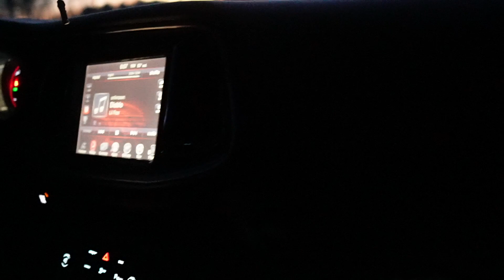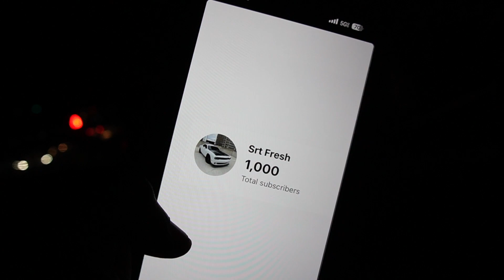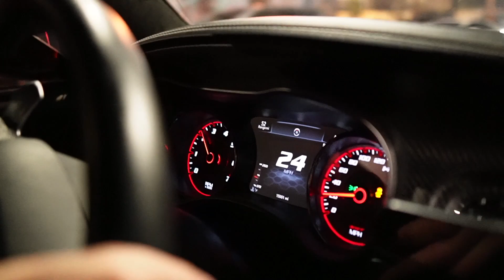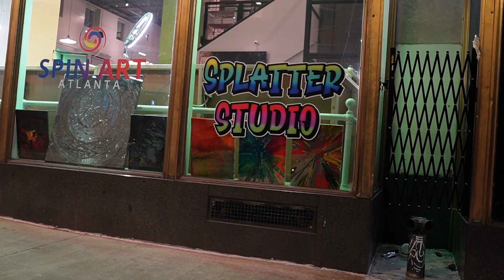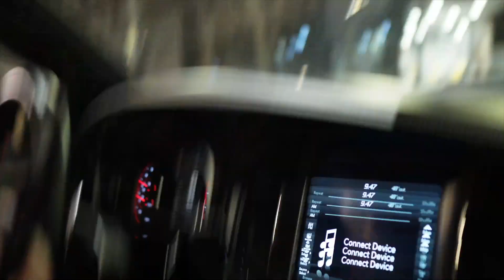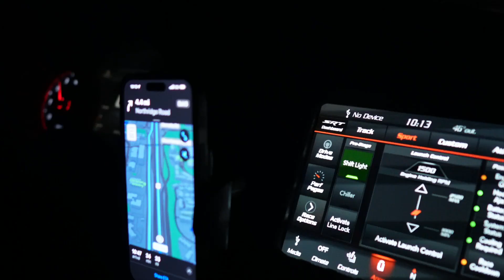Thank You For 1,000 Subscribers!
Drop some comments and let me know what content you’ll like to see!